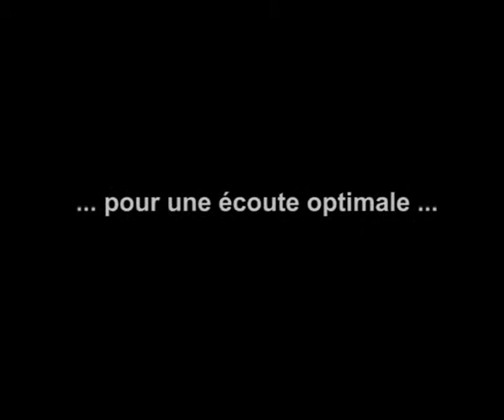Atlas poétique de Bellevue - Le parcours sonore - "Clos fleuri"